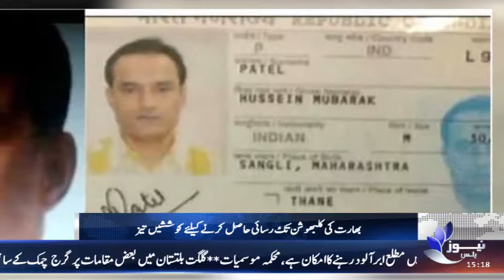NEWS PLUS | HEADLINE 1500 ( BULLITEN) | 14-SEPTEMBER-2017